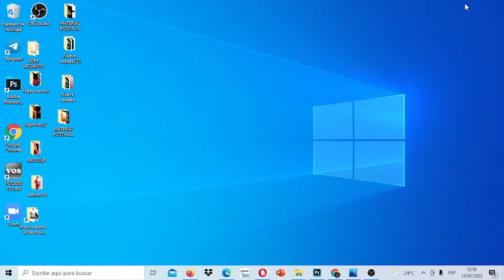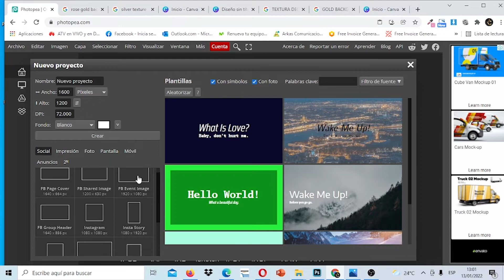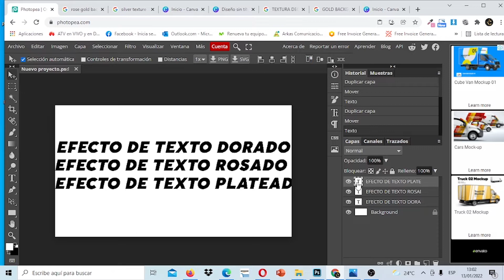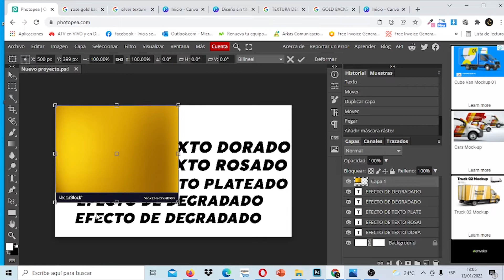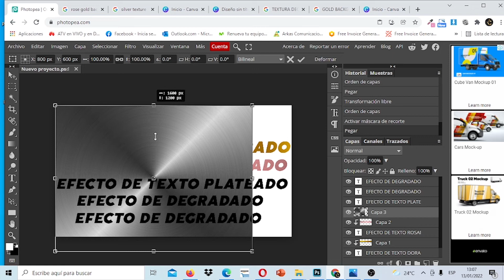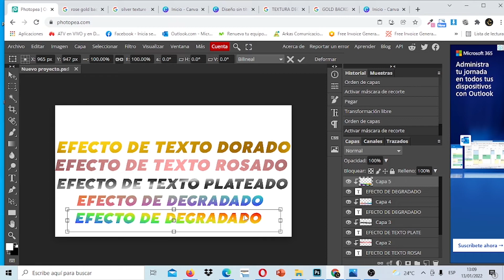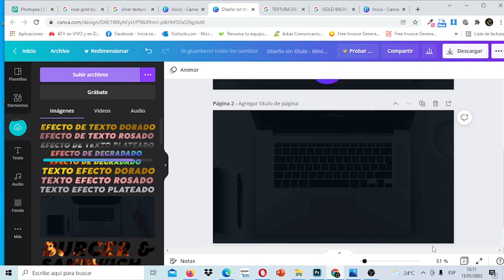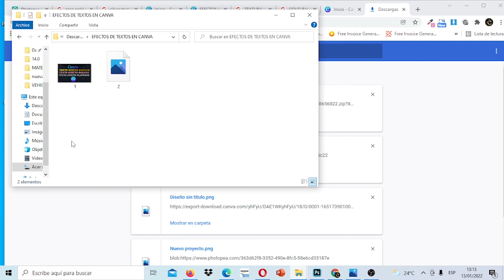TUTORIAL COMPLETO- COMO CREAR EFECTOS DE MÁSCARAS DE TEXTO EN CANVA CON PHOTOPEA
Links Importantes ★
   CANVA
En este Video te enseñare como crear mascaras de efecto de texto en Photopea para exportarlo y utilizarlo en nuestra plataforma de CANVA para nuestros diseños de post para las redes sociales, veras que es muy sencillo crear un texto y añadirle una textura dorada, plateada, rosada o cualquier tipo de degradado al texto en Photopea y exportarlo como png para subirlo a CANVA y añadirlo a nuestros diseños.